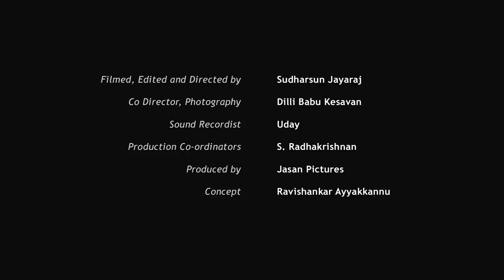Manoj Karingamadathil talks about his journey in the Malayalam Wikimedia world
Manoj Karingamadathil talks about his journey in the Malayalam Wikimedia world. Especially, about his contributions to Malayalam WikiSource.